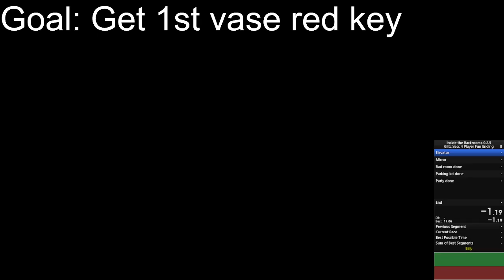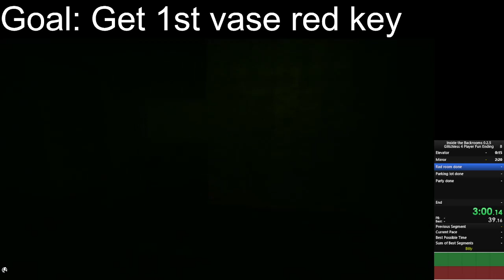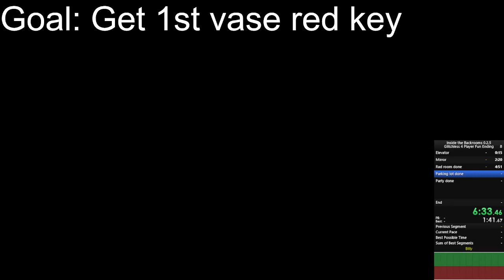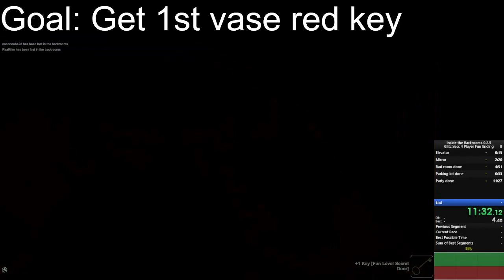Inside The Backrooms 0.2.5 | Fun Ending Glitchless 4 Player 11:33 World Record